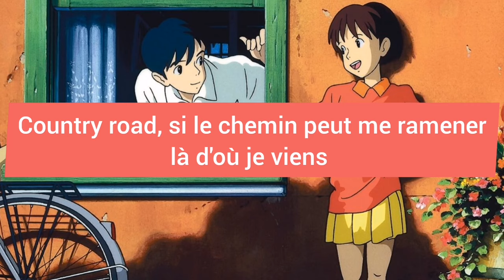Si tu tends l'oreille - Country road version française lyrics 耳をすませば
Ce n'est pas moi qui chante j'ai fait le montage avec les paroles pour les gens qui voudraient chanter cette chanson 😁💜❤️

from the movie 耳をすませば (mimi wo sumaseba)